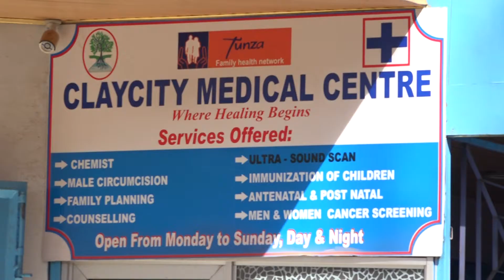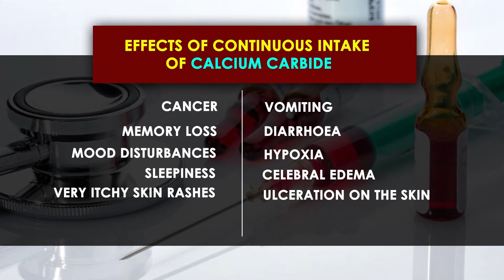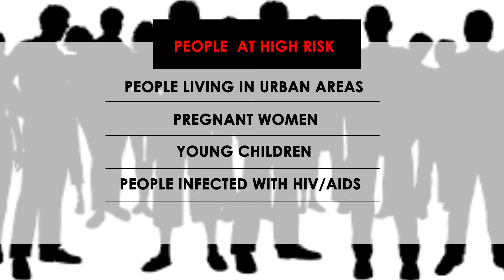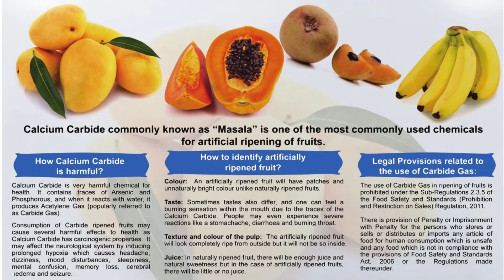THE MOST POISONOUS FRUIT IN THE WORLD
RESEARCH DONE ABOUT THE HARMFUL CHEMICAL THAT WILL IN FUTURE REDUCE THE WORLDS POPULATION